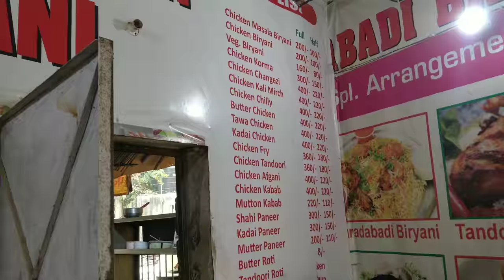10 Minutes road Trip LoL | Surprise road trip | Gurgaon | Delhi NCR | Best Place | Destination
This road was about to rome around Gurgaon (Gurugram) surprise trip.

Do let me know about the video in comment box, Also if you have not yet subscribe my youtube channel so please support and do subscribe the channel as well as you can follow me on Instagram and facebook to get the latest/upcoming trip information.